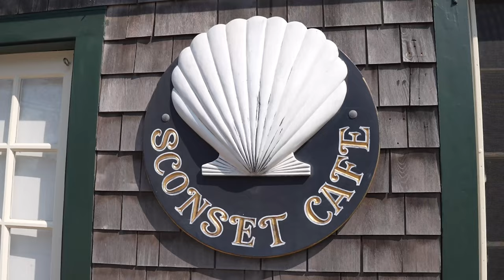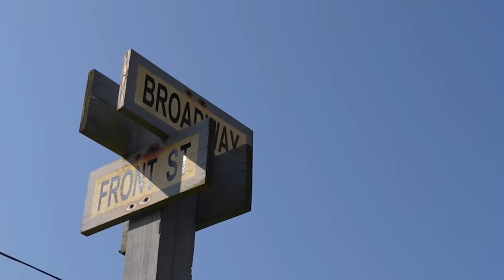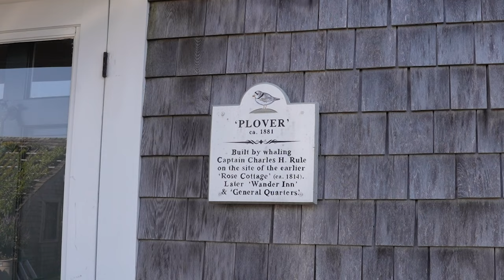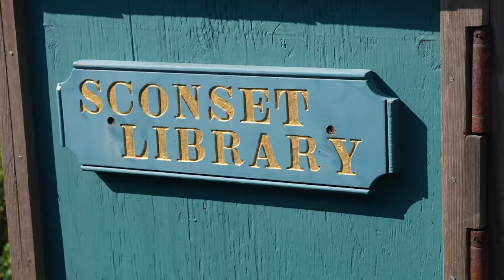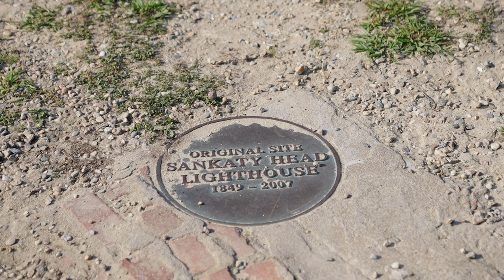48 HOURS In Nantucket (Catching Clams And Squid)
We're spending 48 HOURS In Nantucket (Catching Clams And Squid). We're so thrilled to have the 1,000 NM passage to New England behind us. Now it's time to explore this beautiful and charming little island. New England is known for the abundance of seafood it produces and in this video, we're going on an adventure to catch and cook NEW ENGLAND style!!

In this video:
0:00 Introduction
1:42 This place is beautiful
3:50 These homes are so cool
9:52 We're going clamming
13:48 Catching squid off the dock
15:24 We're going to harvest oysters!